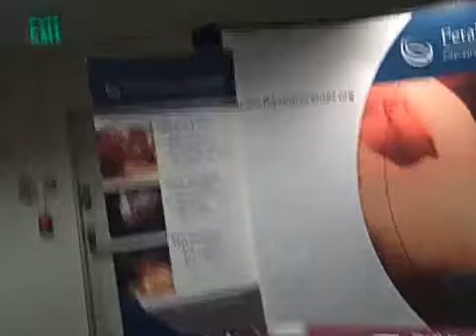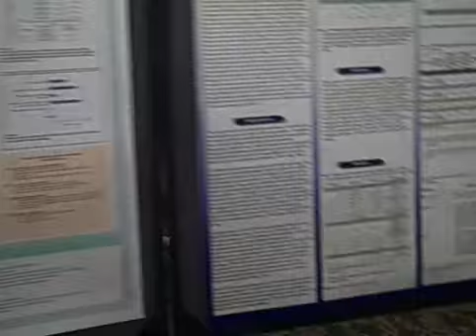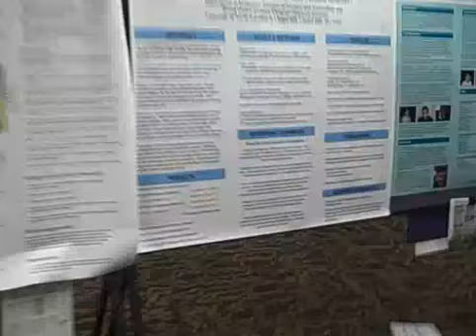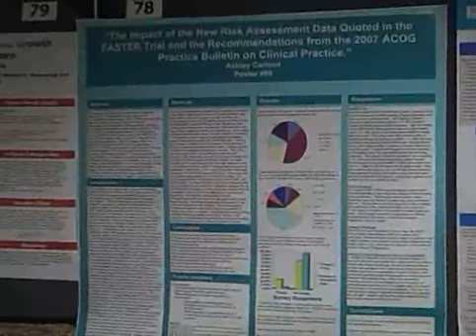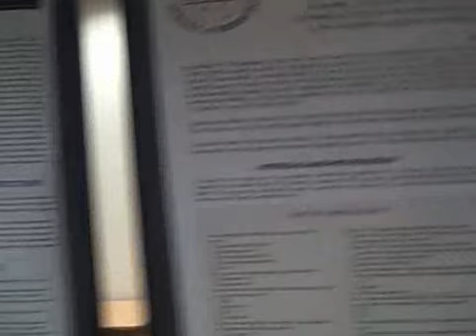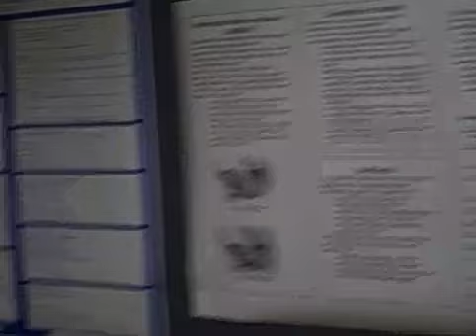MBA Thesis Posters 5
Brief overview of MBA thesis posters part 5.